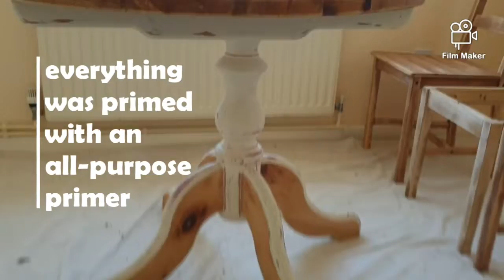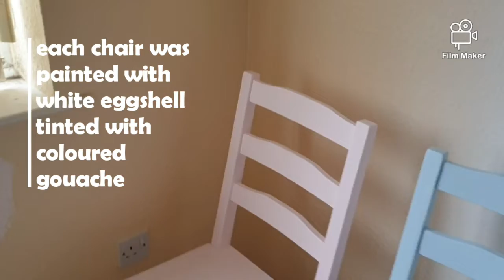Upcycling dining table and chairs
Here we upcycle a wooden dining table and chairs, we turn this old set into a colourful modern day masterpiece. We show you all the materials we used and how this can be achieved.